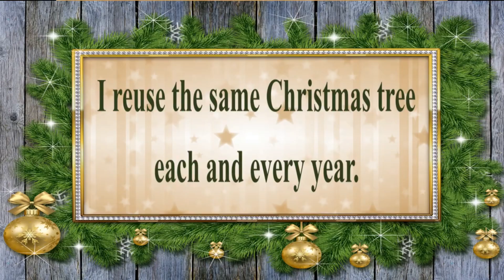🎂 HAPPY BIRTHDAY on DECEMBER 21 🎈 (French Parisian Accent)